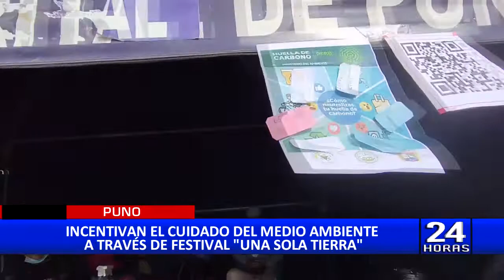MEDIO AMBIENTE: Incentivan el cuidado del medio ambiente a través de festival "una sola tierra"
Con la participación de diversos entidades del sector educación  se desarrollo  el “festival una sola tierra”, en conmemoración al día mundial del medio ambiente.